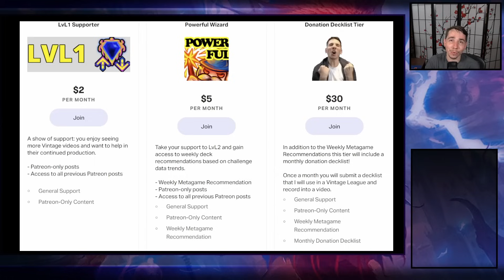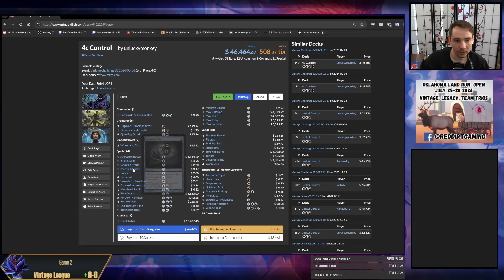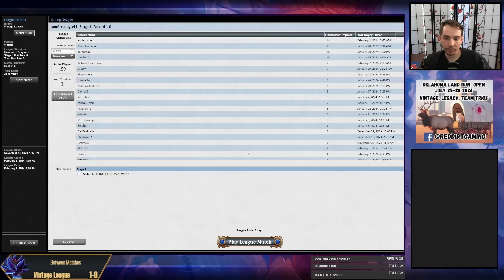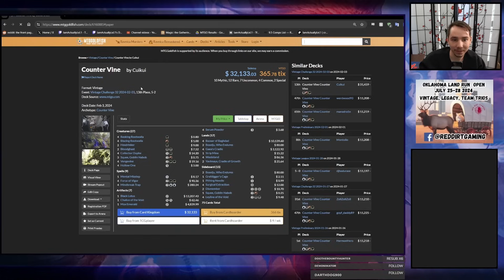Squee, Goblin Nabob is the KING of the Bazaar - Vintage AggroVine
Vintage League (352): AggroVine (02/01/24)

00:00 Start
00:24 Deck Tech
03:30 R1 vs Lurrus Jeskai
27:00 R2 vs Grixis Tinker
47:48 R3 vs Lurrus Dreadnought
01:00:58 R4 vs Lurrus Jund
01:15:02 R5 vs Jewel Shops